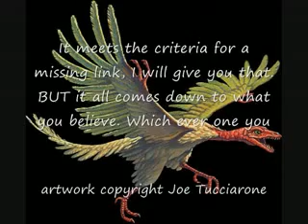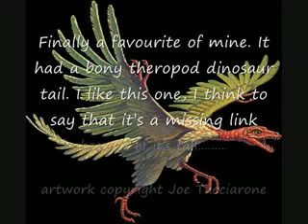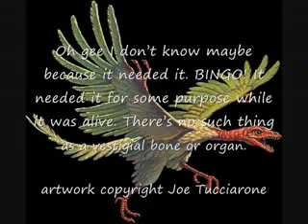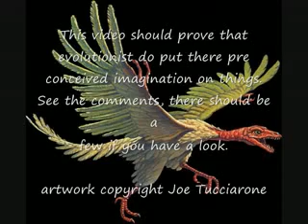Archaeopteryx Not a missing link? (ACTUALLY IT IS A TRANSITIONAL FOSSIL!!!)